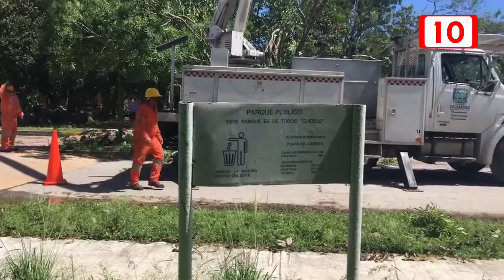Se Continuarán Con Las Acciones De Limpieza y Recolecta de Basura en Solidaridad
No te pierdas tu programa favorito Omelette Político en 🔴📹vivo🔴
a través de nuestras redes, nuestro canal de @YouTube,
y de Canal 10 por el 📺 canal 117 de Telecable.

No te olvides que puedes vernos y seguirnos a través de
⬇️⬇️⬇️ estos links ⬇️⬇️⬇️